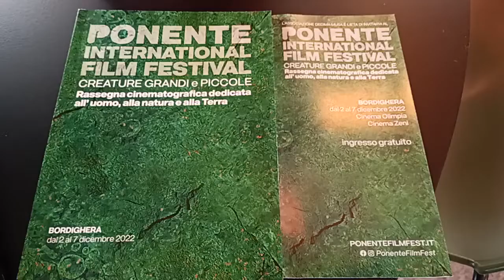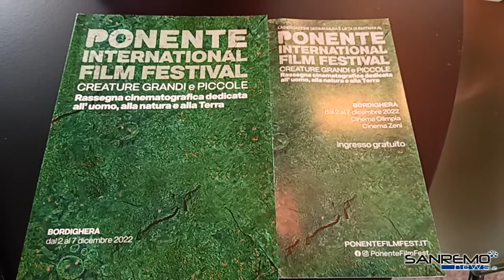A Bordighera torna Ponente International Film Festival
Leggi la notizia su shorturl.at/ckln9